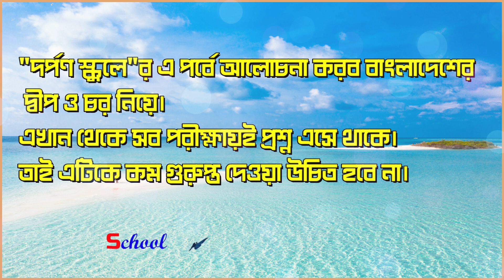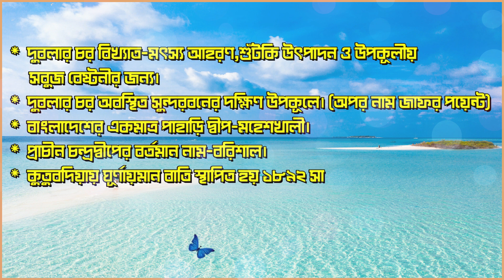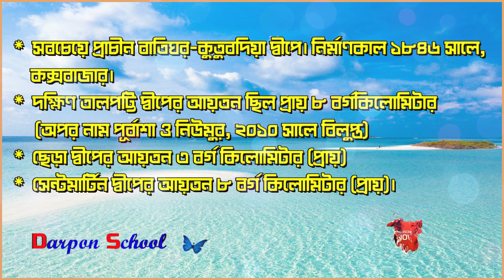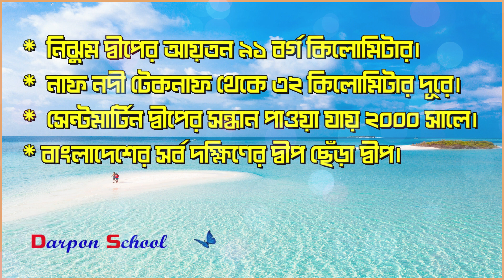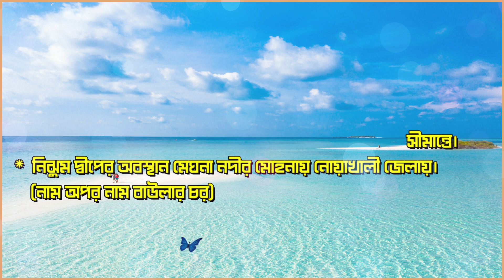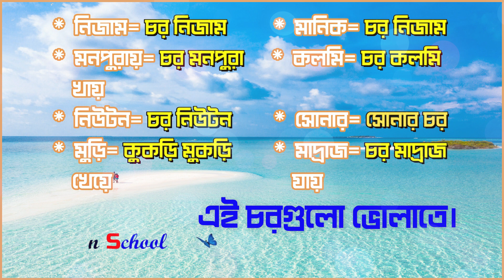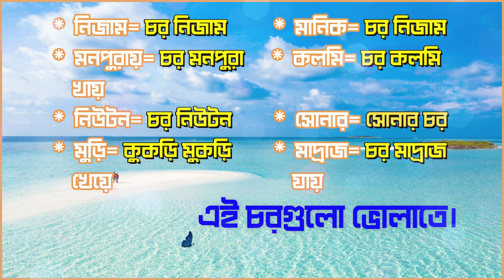বাংলাদেশের উল্লেখযোগ্য চর ।। বারবার পরীক্ষায় আসা চরগুলো ।। BCS preparation ।। Darpon School